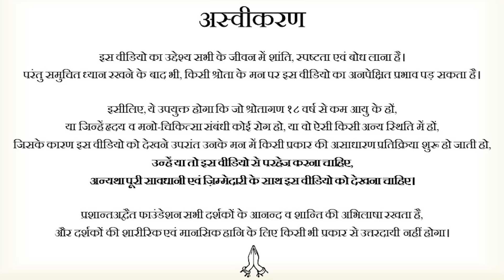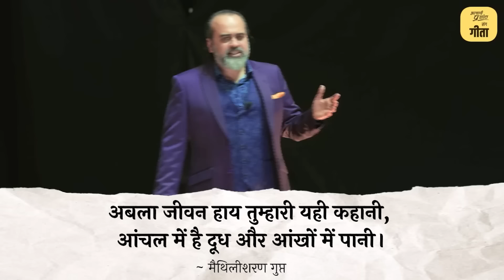खुलकर जीती हूँ तो लोग बदचलन बोलते हैं || आचार्य प्रशांत, गीता दीपोत्सव (2023)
वीडियो जानकारी: 05.11.23, गीता दीपोत्सव, ग्रेटर नॉएडा

प्रसंग:
~ दूसरों के समर्थन के बिना सच की खातिर सही ज़िन्दगी कैसे जियूँ?
~ समर्थन की परवाह करूँ या सच की?
~ अकेली महिला कैसे रहे?
~ समाज से इज़्ज़त माँगना क्यों बंद करे?
~ मदर इंडिया फिल्म खास क्यों थी?
~ लड़कियाँ पीछे क्यों हट जाती है?
~ ज्ञान क्या है? उसके सामने सबको क्यों झुकना होगा?